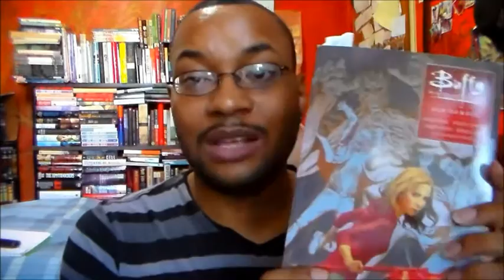DNF (Did Not Finish) | Mr. Churchill's Secretary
You heard it here, folks.  NOPE.  I could not finish Mr. Churchill' Secretary by Susan Elia MacNeal.